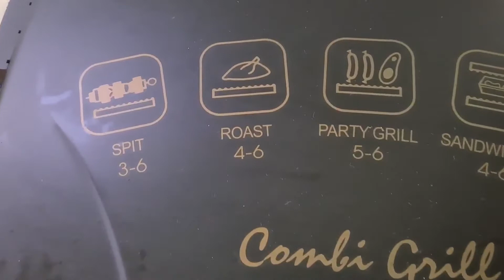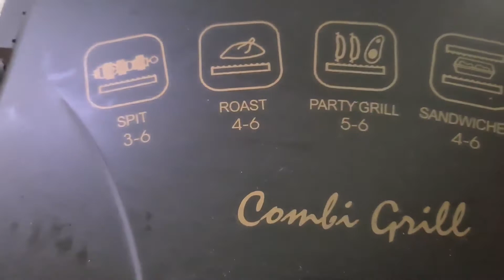Влог : Поздравляю всех с Масленицей!💖 Блинное ассорти 👍🥞🥞🥞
4 разных  начинки для блинов .
Блинная тарелочка.  Всех поздравляю с масленицей в прощённое воскресенье .💖🥞